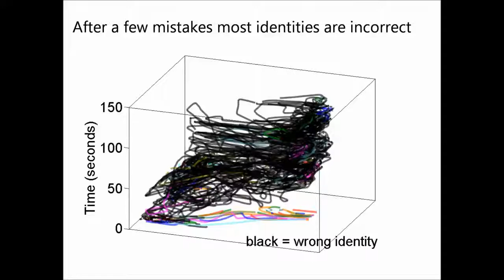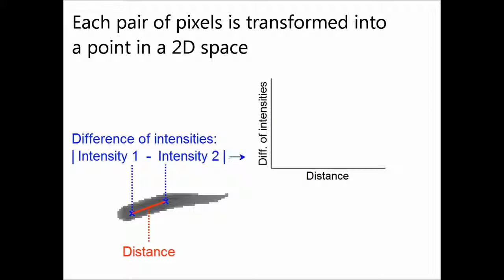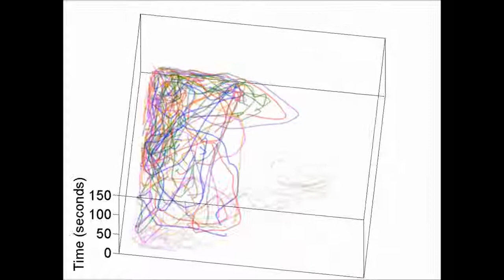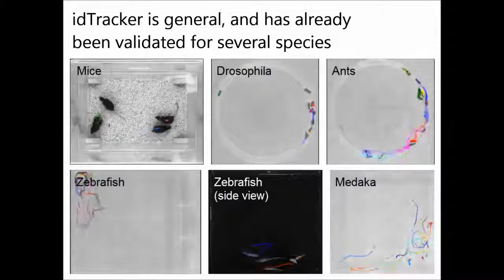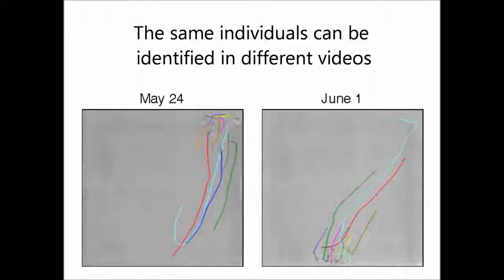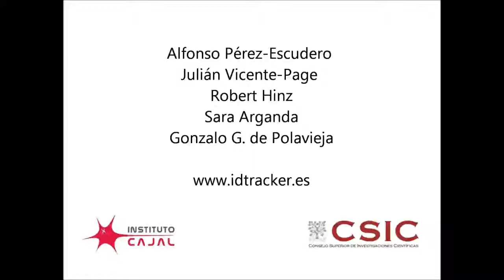idTracker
This movie explains the main features and advantages of idTracker, outlines the method, and shows examples of multitracking of several species: zebrafish (Danio rerio), medaka fish (Oryzias latipes), fruitflies (Drosophila melanogaster), mice (Mus musculus) and ants (Video 1 of 10.1038/nmeth.2994).

- CSIC develops a software able to identify and track an specific individual within a group
The program, idTracker, detects and follows every animal in the videos and allows to know the behavior rules of their social interaction

Reference
idTracker: tracking individuals in a group by automatic identification of unmarked animals
Nature Methods (2014) doi:10.1038/nmeth.2994

Abstract
Animals in groups touch each other, move in paths that cross, and interact in complex ways. Current video tracking methods sometimes switch identities of unmarked individuals during these interactions. These errors propagate and result in random assignments after a few minutes unless manually corrected. We present idTracker, a multitracking algorithm that extracts a characteristic fingerprint from each animal in a video recording of a group. It then uses these fingerprints to identify every individual throughout the video. Tracking by identification prevents propagation of errors, and the correct identities can be maintained indefinitely. idTracker distinguishes animals even when humans cannot, such as for size-matched siblings, and reidentifies animals after they temporarily disappear from view or across different videos. It is robust, easy to use and general. We tested it on fish (Danio rerio and Oryzias latipes), flies (Drosophila melanogaster), ants (Messor structor) and mice (Mus musculus).